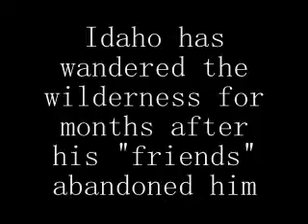Idaho Jake and the Wilderness Wandering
Another Idaho Jake entry, I don't think we ever finished it.